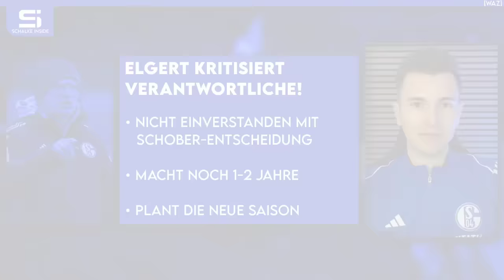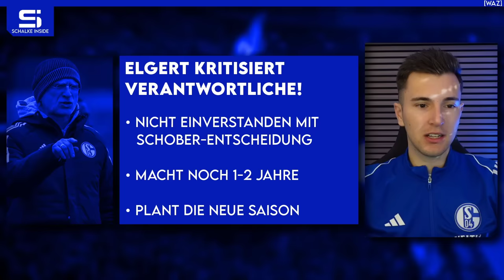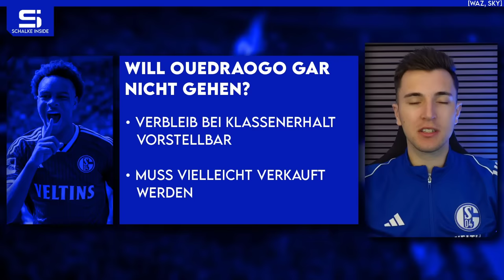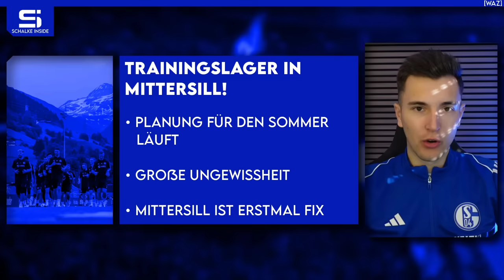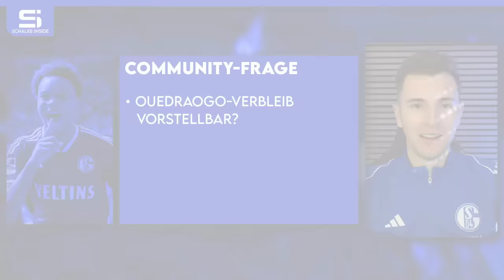Will Ouedraogo gar nicht gehen? Elgert kritisiert Verantwortliche! Wilmots lobt Geraerts! | S04 NEWS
00:00 Schalke News
00:59 Druck im Abstiegskampf!
04:10 Elgert kritisiert Verantwortliche!
07:36 Will Ouedraogo gar nicht gehen?
13:29 Trainingslager in Mittersill!